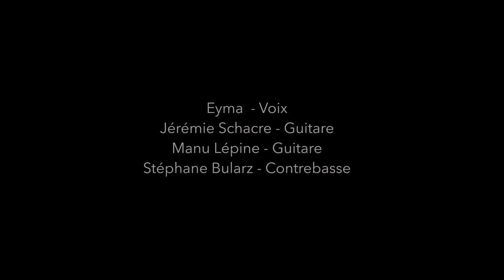Mademoiselle - Nuages - The bluest kind of blues (Django Reinhardt)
Mademoiselle :
Voix : Eyma
Guitare : Jérémie Schacre
Guitare : Manu Lepine
Contrebasse : Stéphane Bularz
Compositeur : Django Reinhardt Auteur : Spencer Williams
Enregistré le 16 novembre 2019 à Régie Culturelle Régionale Région Sud Provence Alpes Côte d'azur